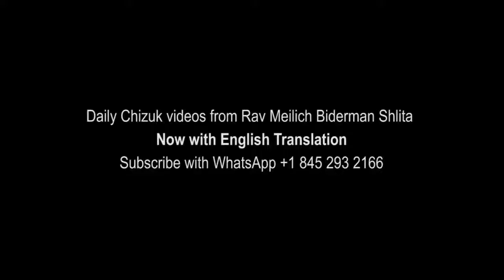Rabbi Elimelech Biderman - Tu B'shvat 5779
Yiddish with English Subtitles